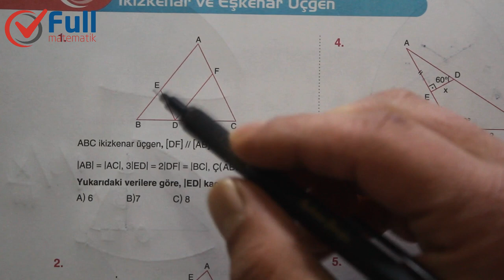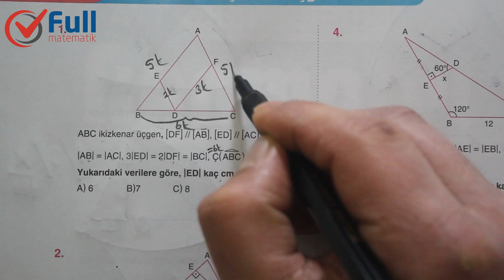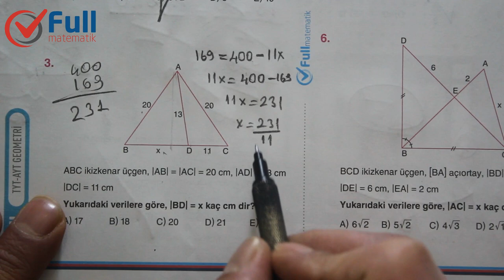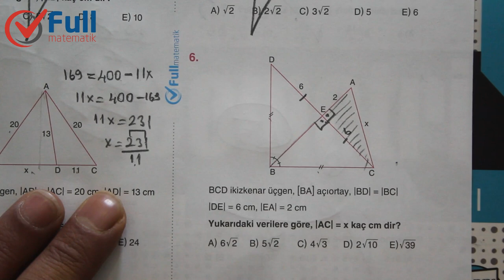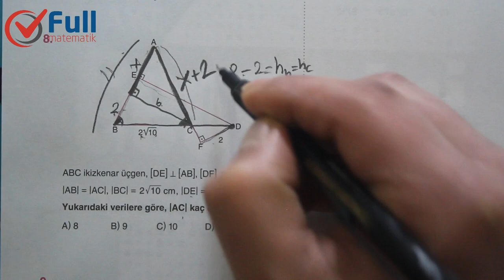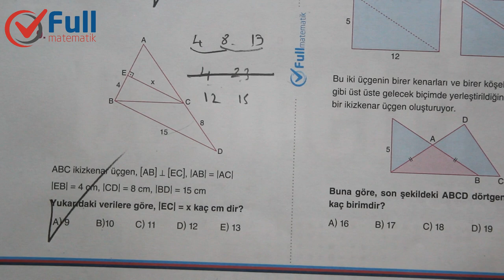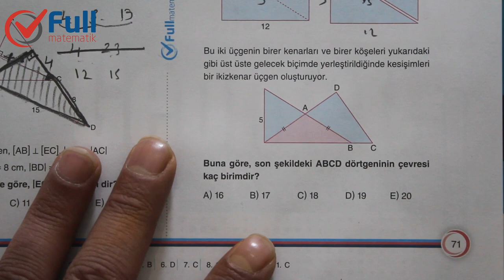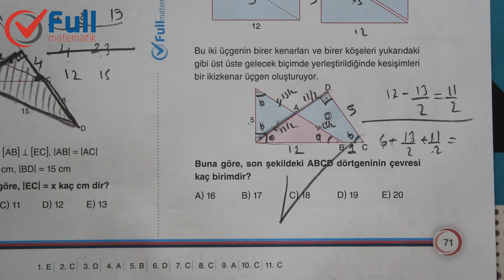İKİZKENAR ve EŞKENAR ÜÇGEN TEST 2 FULL MATEMATİK YAYINLARI 2020.KESİN SINAV KONUSU